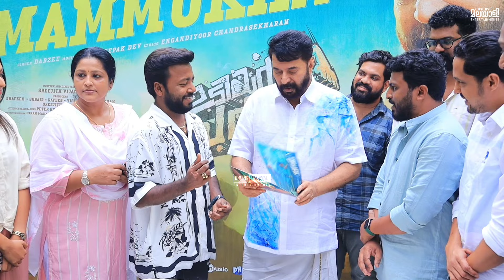പുത്തൻ ലുക്കിലെത്തി ഓഡിയോ ലോഞ്ച് നടത്തി മമ്മൂട്ടി | Mammootty Launched Idiyan Chandu Song | Dabzee